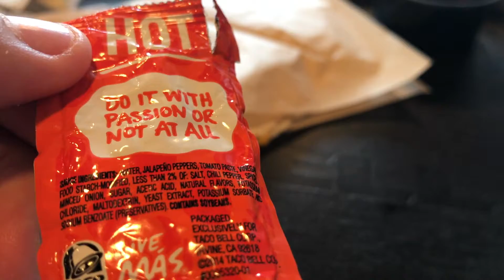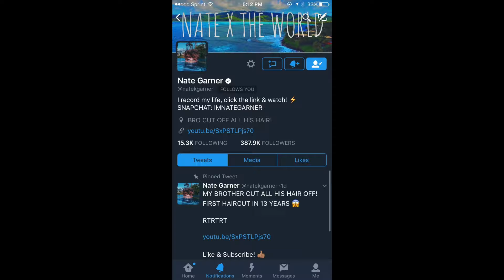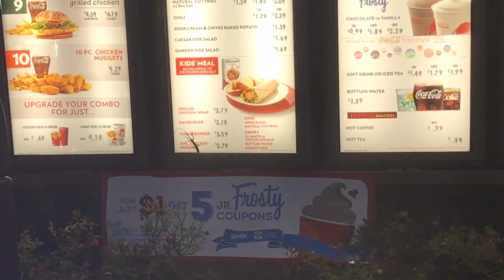NATE GARNER FOLLOWED ME!?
Shout out to Nate for following me! Today was long. lets try to get those 15 likes!!!